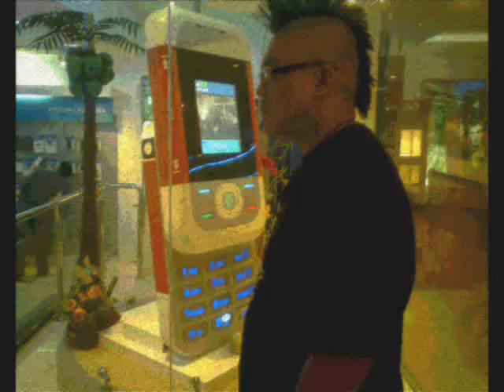ImpatiboL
a sad love song, just listen dont mind the pics hehehehehehee